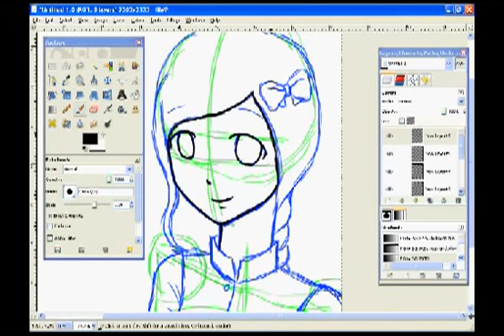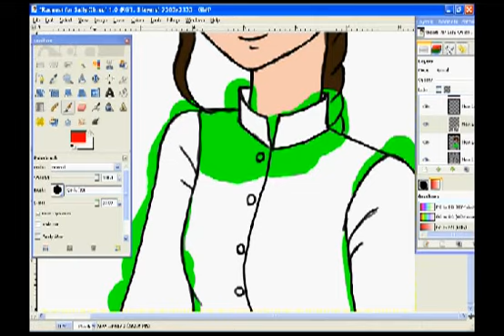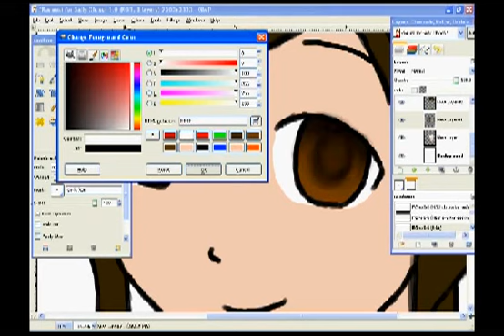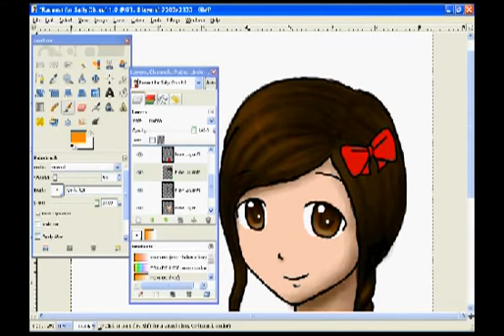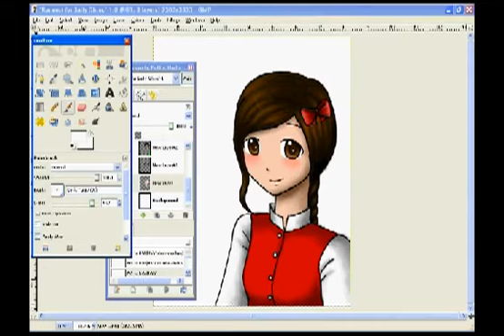Drawing Request for Sally Oh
Right after I finished drawing Panguini's request, Sally Oh commented on the video and asked me if I could do hers. I had been putting it off FOREVER, and I was surprised that she was even able to remember it xD. Well, it's finally completed! I hope you like it! The song is "Who You Say You Are" by Britt Nicole (it was the perfect length for the video xD).